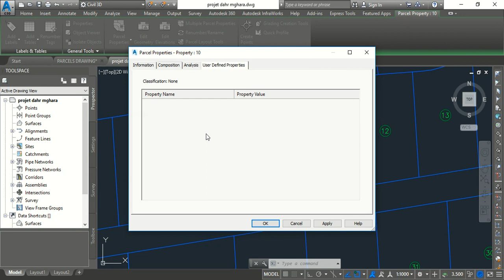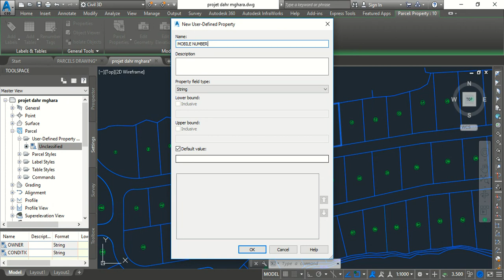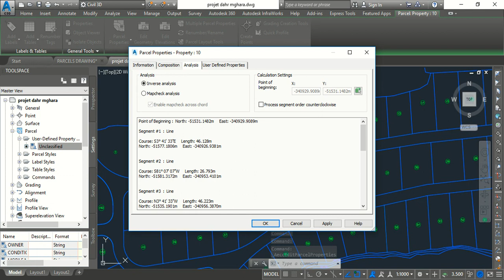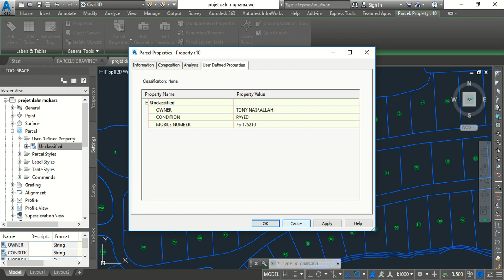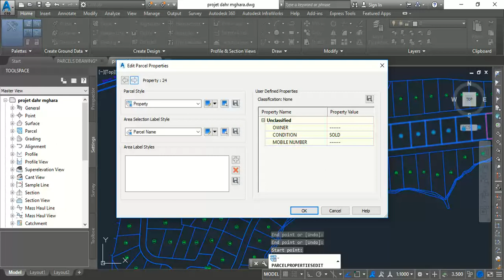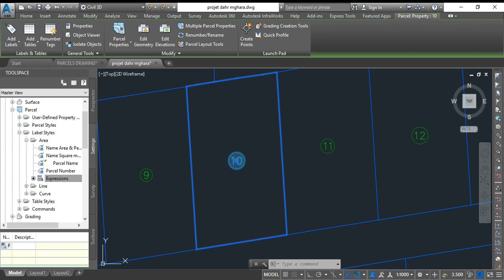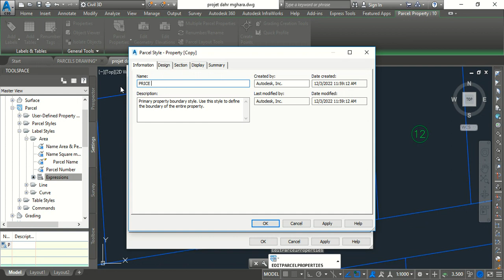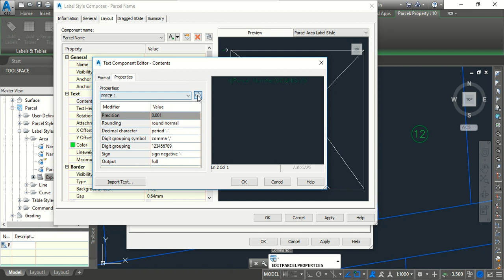07 PARCEL IN CIVIL 3D CLASIFICATIONS & EXPRESIONS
PARCELS IN CIVIL 3D
EXPRESIONS AND CLASIFICATIONS